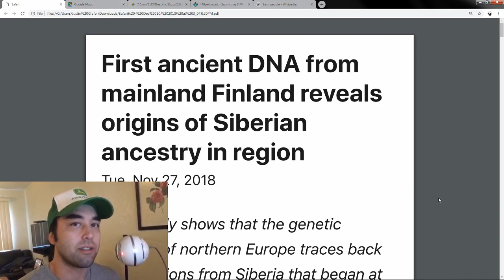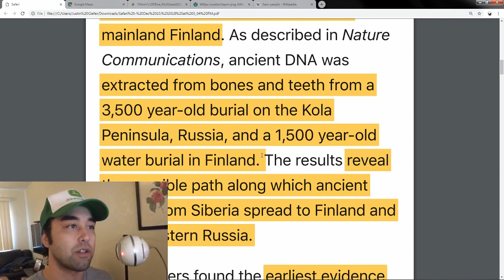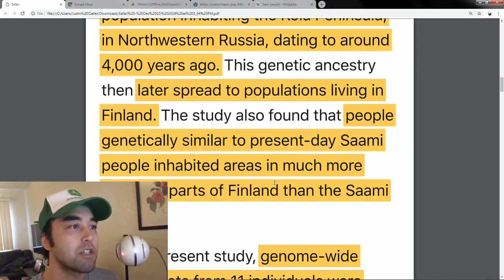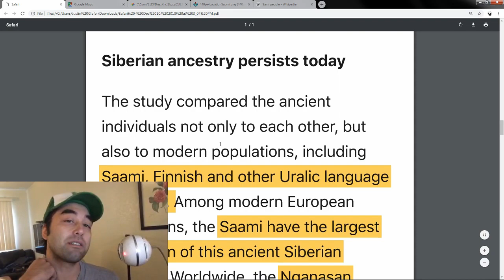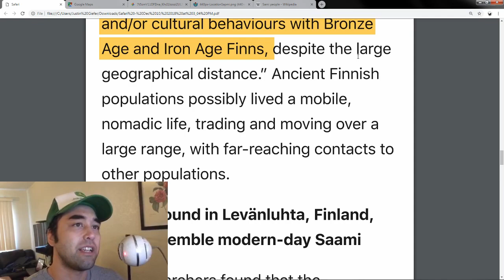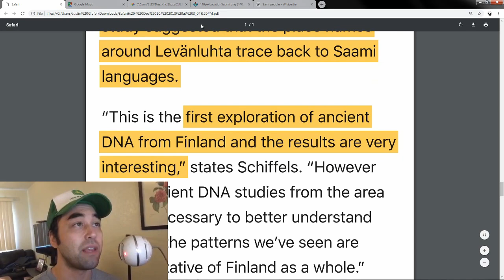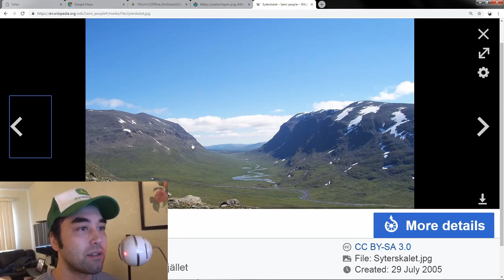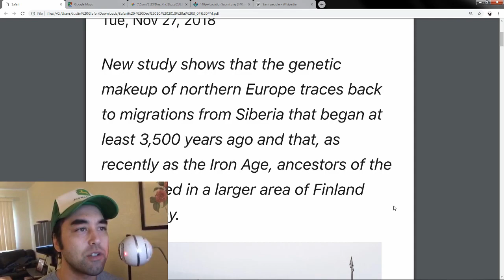Ancient DNA Study Elucidates Finland's Siberian Ancestry - Earthly Headlines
In the first ever DNA study of ancient people in Finland, scientists have revealed the genetic links between the Saami people and ancient Siberians to the East, beyond the Ural mountains. The Jindo takes a look at the three different archaeological sites in which the study was conducted, the ongoing debate of how widespread the Saami people of Finland originally were prior to the modern age, and some implications of where this study can go in the future.